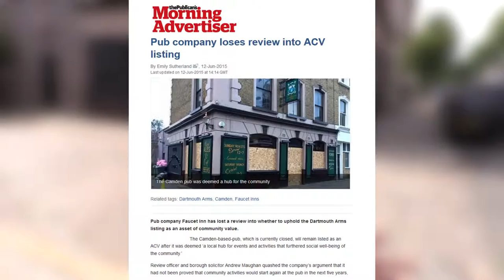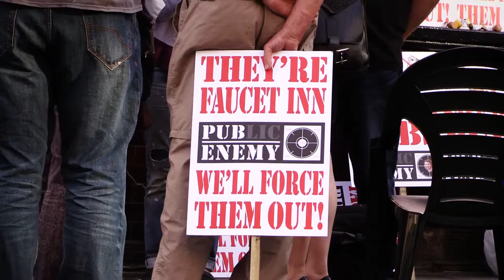Protecting pubs in Camden and London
Sian Berry, a councillor in Camden and standing to be the Green Party candidate for Mayor of London, on the community campaign to save the Dartmouth Arms pub in the heart of Highgate, and the battle to stop companies across London buying up and redeveloping these precious assets.